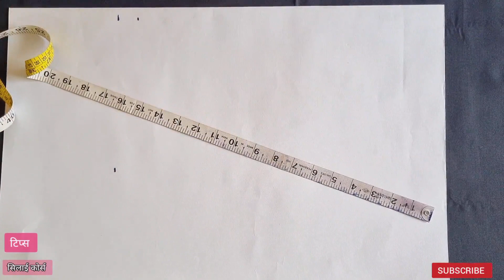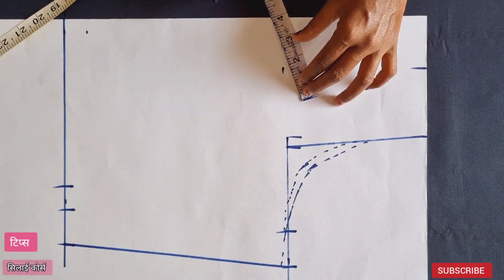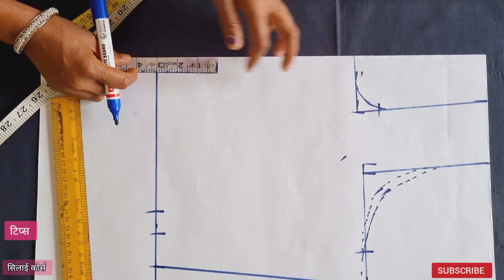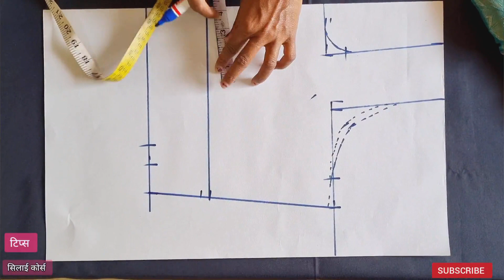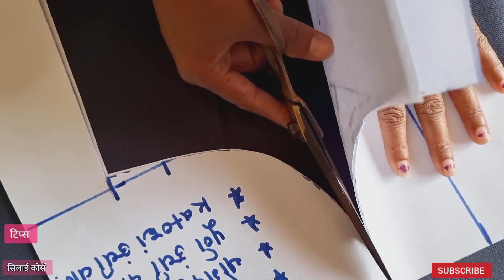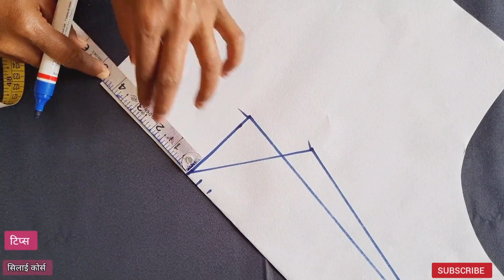ब्लाऊजची उंची वढवलीतर कटोरी,प्रिन्स कट, 4 टॅक्स ब्लाऊज मध्ये काय बदल करायचे❓️important tips